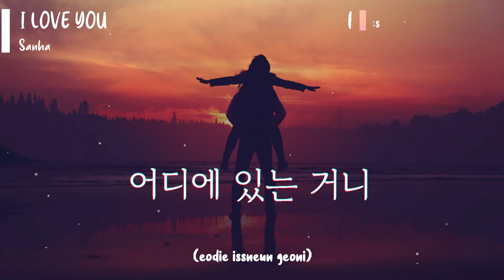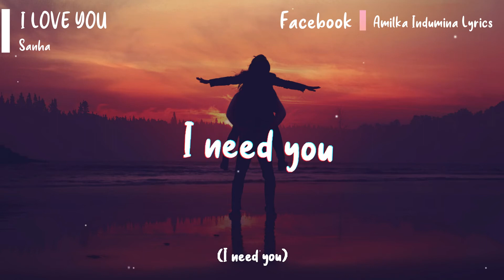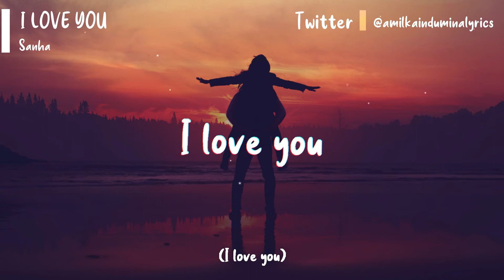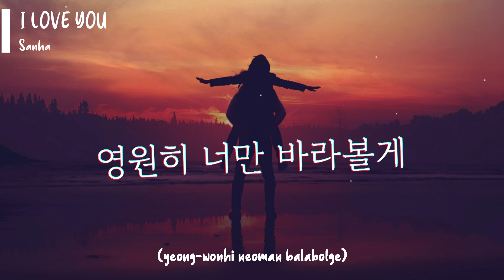Sanha - I Love You (from My Love From The Star) (Lyric Video) [with Romanized Lyrics]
Lyrics
어디에 있는 거니
넌 아직도 내 맘이
보이지 않니

네가 그리워 또
네가 보고 싶어서
난 잊지 못해
널 향한 내 맘은

너에게 하고픈 말
가슴이 뛰는 그 말
다른곳에 있어도
영원히 너만 바라볼게

서툰 나의 사랑이
어쩌면 그대를 또
밀어냈나봐

너만 바라고 또
너만 그리워한 나를
기억해줘
널 잊은 적 없어

너를 다시 만나면
사랑이 내게 오면
바보같은 내 맘이
오늘도 그댈 사랑하죠

조금만 더 가까이
나에게 다가와
미련한 내 사랑이
널 놓치지 않게

멀리서 저 멀리서
그대 오기만 바라는
너를 향한 내 맘 알잖아

너에게 하고픈 말
가슴이 뛰는 그 말
다른 곳에 있어도
*Look First Comment For The Translations!!

Concept : Amilka Indumina
Video & Thumbnail Background : Amilka Indumina
Lyrics Design : Amilka Indumina
Video & Thumbnail Fonts : Amilka Indumina

Any corrections? Comment down!